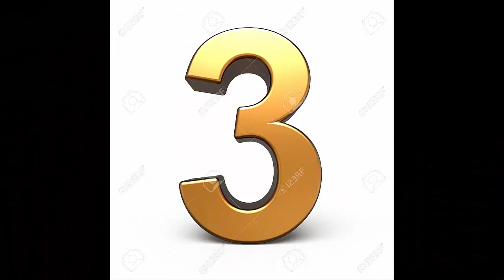साउथ की डबल रोले वाली बेहतरीन फिल्मे | Top 5 Double Role South Indian Movie